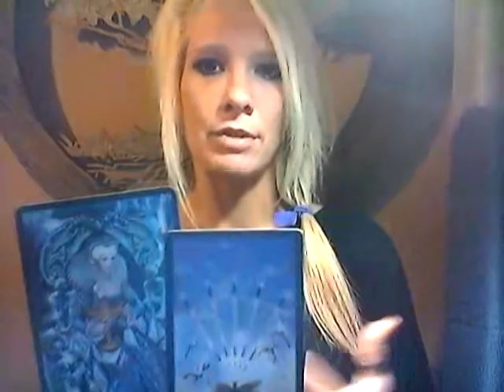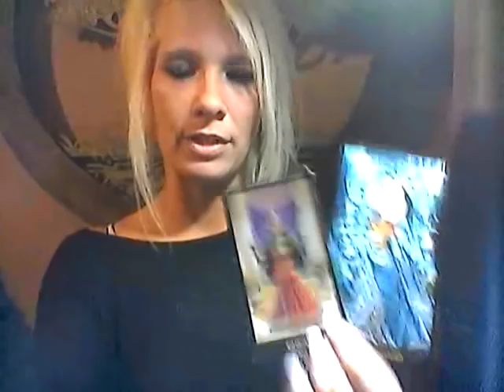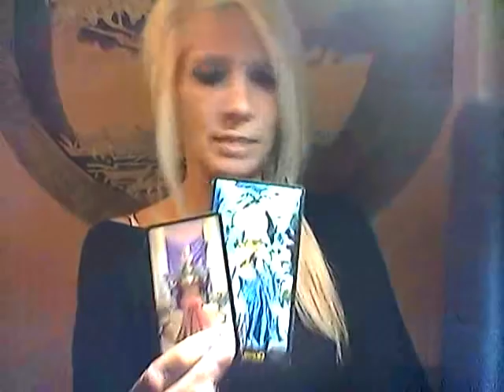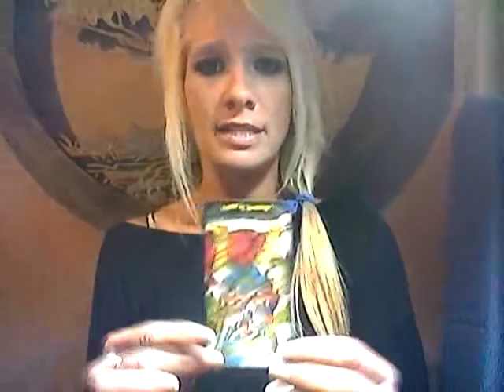FIRE SIGN**SINGLES* *DAILY LOVE READING* SEPT 10, 2018